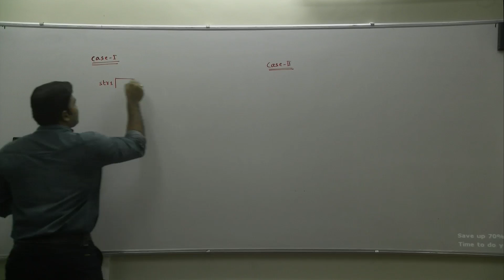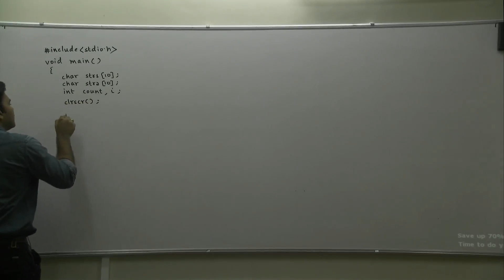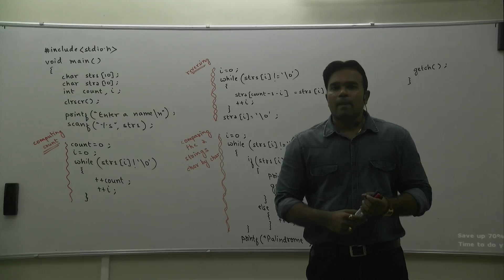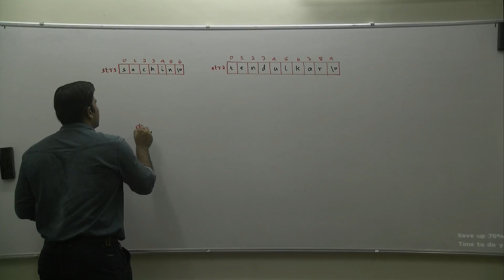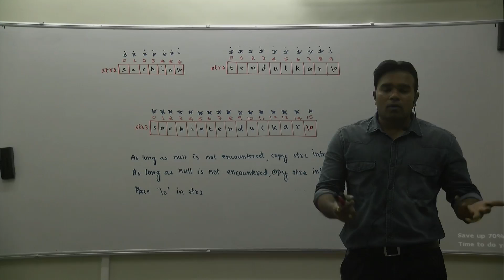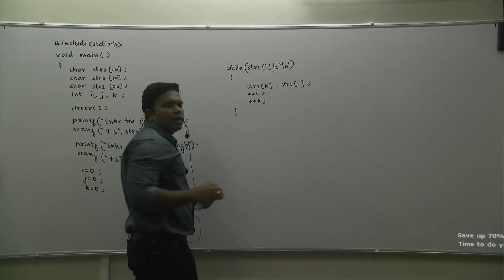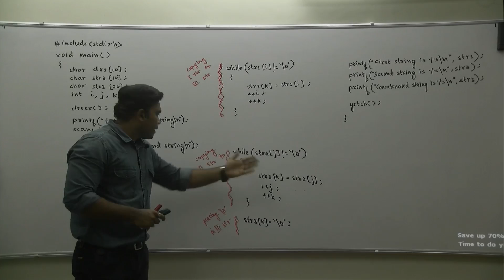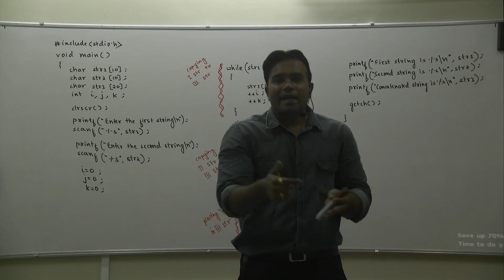Basic c language part 8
learn c language programming by ABC institute.
Week 2 Day 3( string 5)